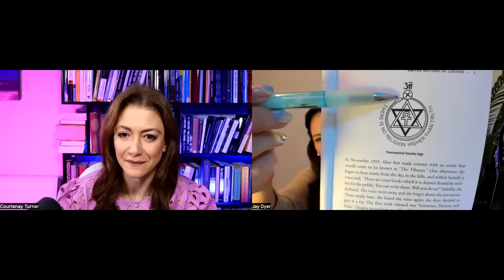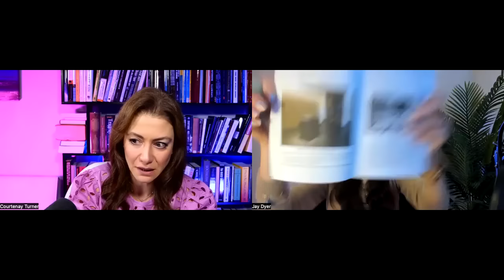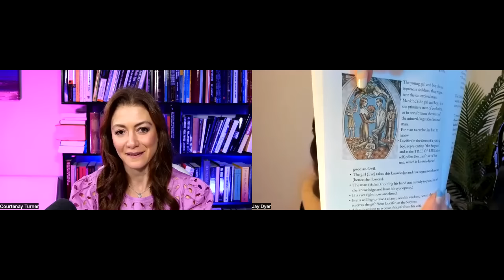United Nations of Lucifer w/ Courtenay Turner - Out of This World #42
Courtenay Turner joins to discuss Theosophy and the hidden masters floating in the Himalayas who influenced the crazy women who formed the religion that became the United Nations.

Book: United Nations of Lucifer: Exposing the Evil of the World's Largest Organization, V. Lynn (2023)